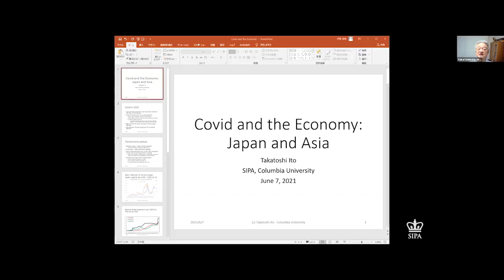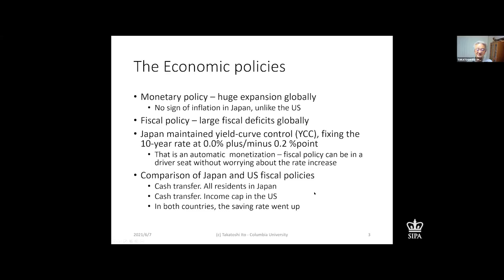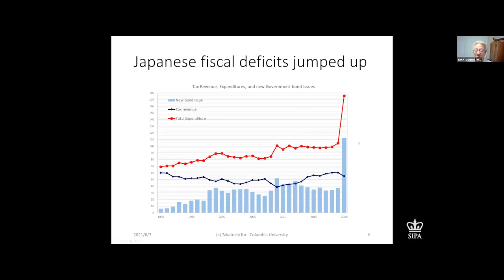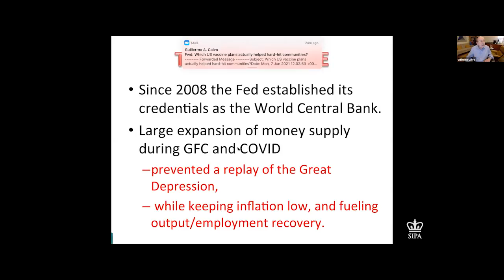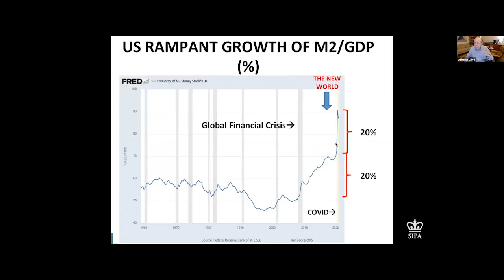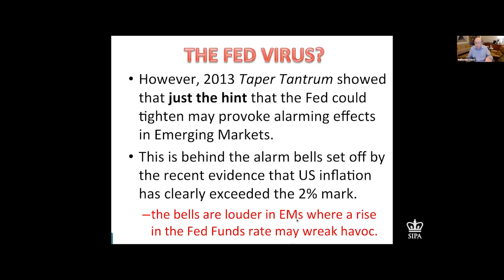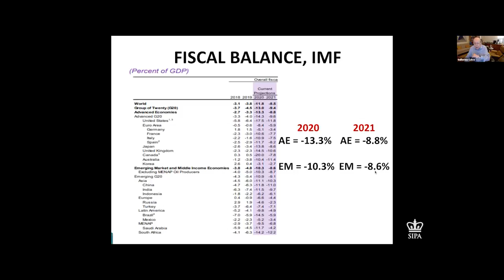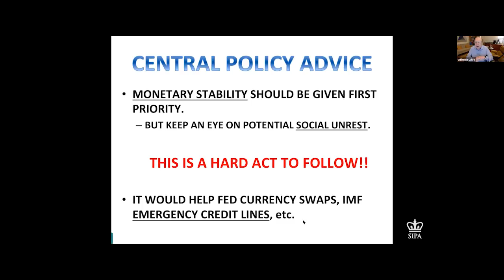Post-COVID Economic Policy: What Must Governments Do to Re-start the Global Economy?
In this brief discussion, Professors Guillermo Calvo, Patricia Mosser and Takatoshi Ito will examine the state of some key advanced and emerging market economies and make recommendations on policy measures to bring the global economy back from the brink.